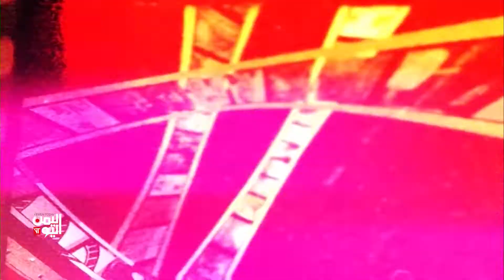برنامج أحداث في الذاكرة ( 5 يوليو )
إعداد وتعليق عيسى العزب

تليجرام